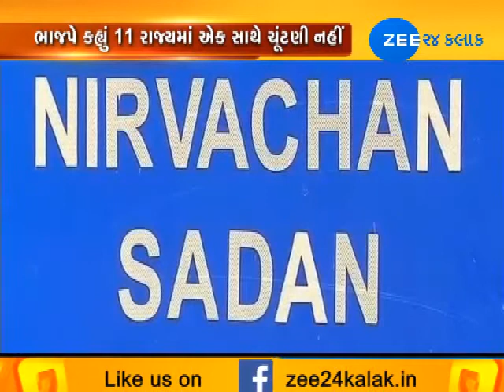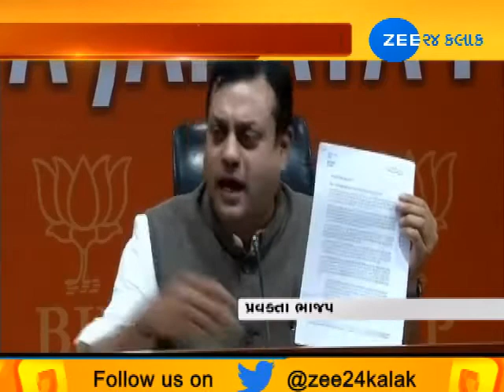Politics begins on 'One Nation, One Election' - Zee 24 Kalak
Politics begins on 'One Nation, One Election'